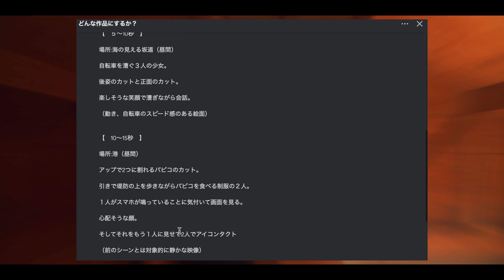【VLOG】コミュニティメンバー限定イベント企画してバンガローでキャンプしてきた。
どうも、てらさんです。
最近短尺の動画制作にちょっと興味があったり、子育てに時間を使いたいタイミングであったり、色々あってなかなかYouTubeを更新できずにいます。すみません🙇‍♂️
興味もってくださる方がどれだけいらっしゃるかわからんけど。w

なにはともあれ久々にこんな動画を作ってみました。

現在はTera:uSコミュニティという動画制作コミュニティを作って撮影や編集など動画に関わることをみんなでやってみてスキルを高めていくという活動をしています。
そんな僕たちのコミュニティではどんなものを産み出していて、どんな活動をしているのか、なかなかお伝えする機会がないので今後どんどんやっていけたらなと思っています。

キャンプの先生のチャンネルはこちら！！

PC・スマホの編集方法をざっと解説しています。
●【一眼越え待ったなし?!】動画に”ボケみ”を追加できるアプリFocosLiveを解説してみたらヤバすぎた